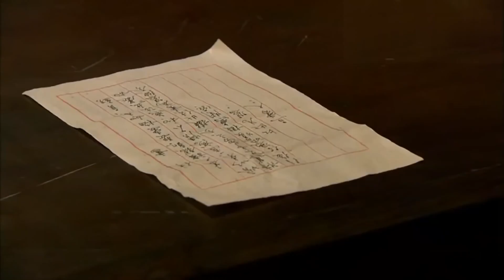ENGSUB《落難千金嫁良緣》▶ EP38 落難千金#楊冪 兒時掉包淪為貧窮茶花女💦豪門公子#劉愷威 假扮窮小子竟一見鍾情為她贖身💘｜惡毒生母眼紅囚禁楊冪，灌醉劉愷威將養女送上他的床㊙️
▶▶正片全集Full EPs GMT+8 ）準時更新~
ENGSUB【落難千金嫁良緣 Fake Princess True Prince】落難千金#楊冪 兒時掉包淪為貧窮茶花女💦豪門公子#劉愷威 假扮窮小子竟一見鍾情為她贖身💘｜惡毒生母眼紅囚禁楊冪，灌醉劉愷威將養女送上他的床㊙️

💬劇情簡介
      民國初年一個充滿茶香的小鎮，有譚、佟兩大家族。 譚銘凱在譚老爺彌留之際匆匆趕回繼承家業。 譚銘凱的回歸帶給小鎮上年輕人除了進步思想之外，還有追求平等與愛情的勇氣。 佟家大小姐絲若一直盼著成為譚銘凱的新娘，卻盼來他不可救藥地愛上了她的好姊妹、茶農的女兒如意！ 於是，佟絲若對如意的友誼變成了仇恨，與本該是譚家二少爺的高秋朗聯手摧毀譚家。 高秋朗一步步算計譚家，而如意和譚銘凱的愛情也被他當作了籌碼。 如意遭受譚夫人的折磨和高秋朗計謀的傷害。 高秋朗如願得到譚家後，計畫讓譚夫人葬身火海，卻將自己的生母逼入絕境。 如意與銘凱也因這場大火遭遇生離死別。 眾人經歷種種劫難，紛紛放下舊怨，開始新生活。
🔢集數：42集

0:00 每天更新歡迎訂閱【落難千金嫁良緣 Fake Princess True Prince】
5:00 落難千金#楊冪 貧窮茶花女💦豪門公子#劉愷威 假扮窮小子為她贖身💘